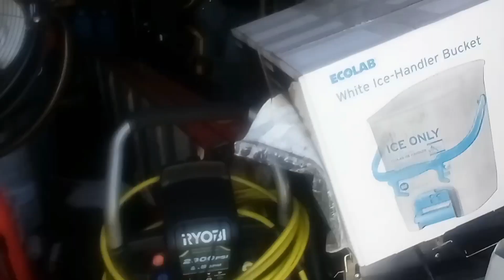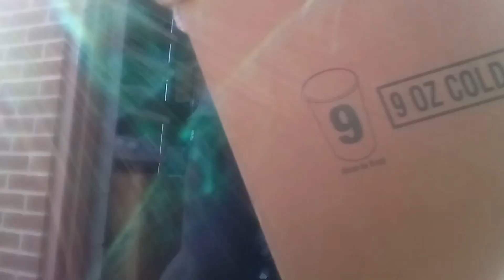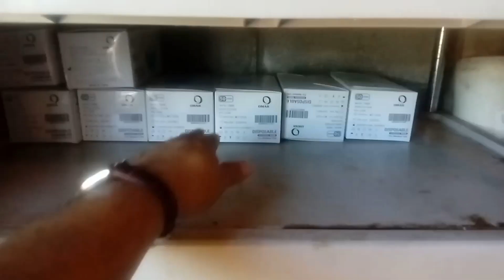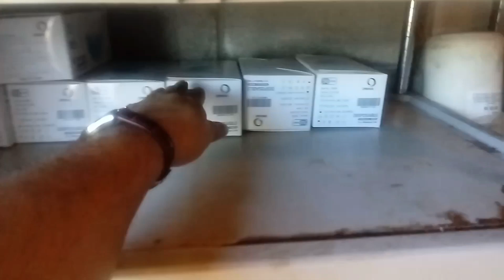limpiando la casita parte 1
cleaning the shed at my work there's a lot of stuff back there that we had to get rid of limpiando la casita en mi trabajo te trastas que ya no se usa